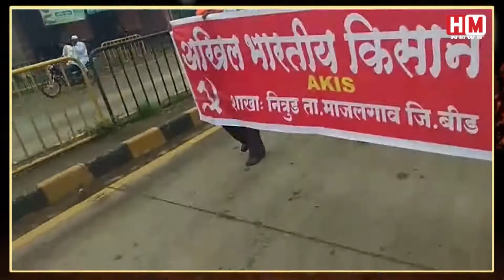मोदी सरकार की हिली चूल्हें, बीड में निकला किसानों का जनसैलाब ....